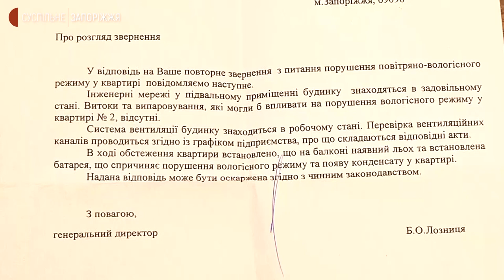Запоріжанка скаржиться на надмірну температуру та вологість, а також тріщину стіні квартири | Новини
Жителька будинку на вулиці Професора Толока, 24 у Запоріжжі Надія Чекета скаржиться, що в її квартирі надмірна вологість та спека, а на стіні з’явилася велика тріщина. Жінка розповіла журналістам Суспільному, що зі скаргами на це зверталася до керуючої компанії, але проблему не вирішили.